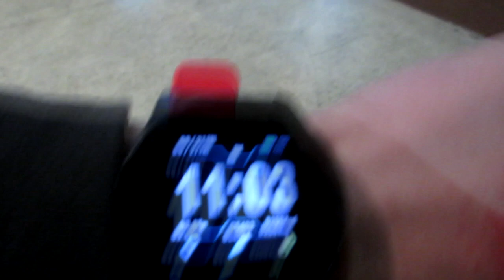NORTH HOBBY EXPO MY DAY 2 | JOMAR CAVEMAN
ETONG ARAW NA TO NASASAYANGAN AKO SAYANG TLAGA PERO OK NA OK LANG NAMAN!
sa mga bandang hindi ko na abutan at sa mga japan rock na yun ok naman mapakinggan maski hindi ko maintindihan

and tlagang napaka ganda ng place na to! sa BAGUIO COUNTRY CLUB.

and sa mga display at sa mga booth naman dun maganda naman yun lang wala tlaga ako perang pambili sa mga yun